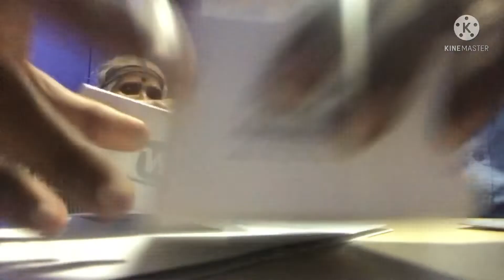Hearing aid fixed to ajji - NH care Center Bengaluru | 30-03-2022